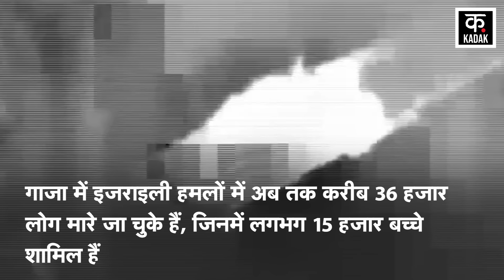Israel Hamas War | Rafah का नामों निशान तक मिटाना चाहता है इजरायल, Netanyahu अब पीछे नहीं हटने वाले?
The Israel-Hamas war is now taking a more dangerous form. There has been massive loss in this war that has been going on for the last seven months. Now Israel has intensified its military action in Rafah, the last city of South Gaza. Now after Israel's control in Rafah, Rafah and Karem Abu Salem crossings have been closed. Food and medicines, including life-saving supplies like fuel, have been cut off in hospitals in Rafah. Amidst the war, thousands of people have fled from here to Central Gaza and Khan Yunis. After which a large number of Palestinians are facing food crisis.

इजरायल हमास युद्ध अब और खतरनाक रूप लेता जा रहा है. बीते सात महीने से चल रही इस जंग में बड़े पैमाने पर नुकसान हुआ है. अब इजराइल ने दक्षिण गाजा के आखिरी शहर राफा में अपनी सैन्य कार्रवाई को तेज कर दिया है. अब रफाह में इजराइल के कंट्रोल के बाद राफा और करेम अबू सलेम क्रॉसिंग को बंद कर दिया गया है. रफाह में अस्पतालों में ईंधन जैसी जीवन रक्षक आपूर्ति समेत खाना, दवाएं सब बंद हो गई हैं. जंग के बीच हजारों लोग यहां से भागकर सेंट्रल गाजा और खान यूनुस चले गए हैं. जिसके बाद बड़ी संख्या में फिलिस्तीनियों पर खाने-पीने का संकट आ गया है